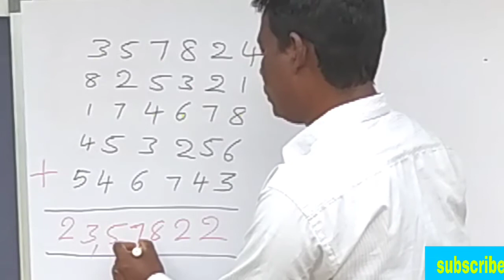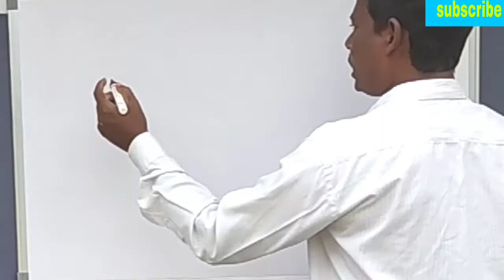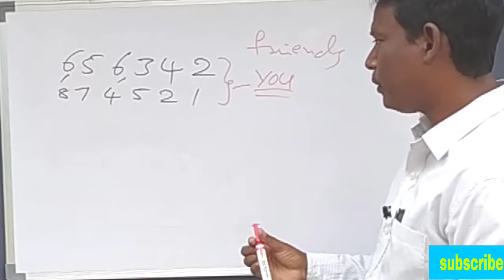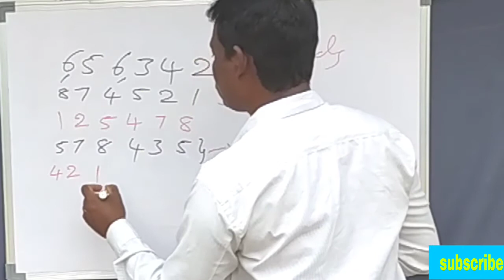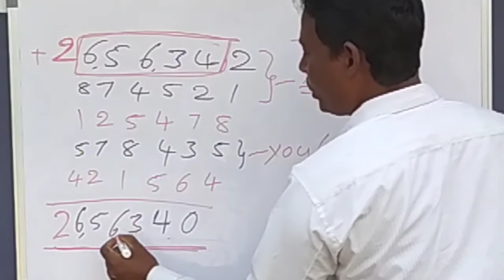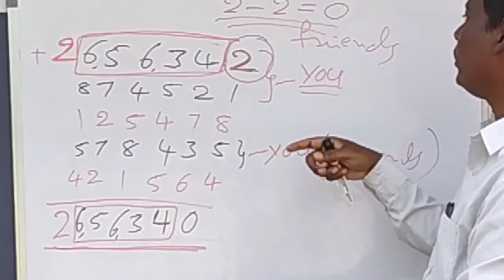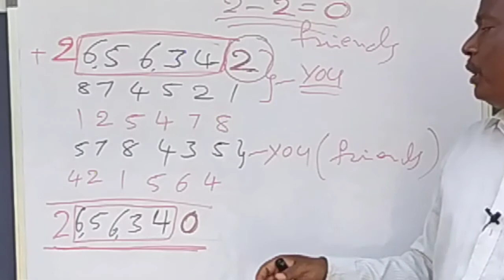Telugu Maths magic number Trick/easy maths magic tricks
Telugu maths magic number trick/ easy maths magic trick

my channel name is "teluguPNR magic" channel

please support my teluguPNR magic "channel

In this video you can see a simple magic trick with Telugu addition magic number that everyone can do at their home or school and anywhere

 హాయ్ ఫ్రెండ్స్ నాపేరు నగేష్ నేను కొత్తగా యూట్యూబ్ ఛానల్ ప్రారంభించాను నా ఛానల్ పేరు"teluguPNR magic" నా చానల్ లో మ్యాజిక్ వీడియోస్ ఫన్నీ వీడియోస్ వాటర్ ఫాల్స్ వీడియోస్ కుకింగ్ వీడియోస్ మ్యాథ్స్ ట్రిక్స్ వీడియోస్ వోల్గా వీడియోస్ మొదలైనవి ఉంటాయి ఫ్రెండ్స్ థాంక్యూ ఫ్రెండ్స్